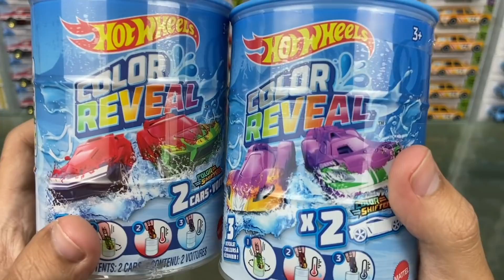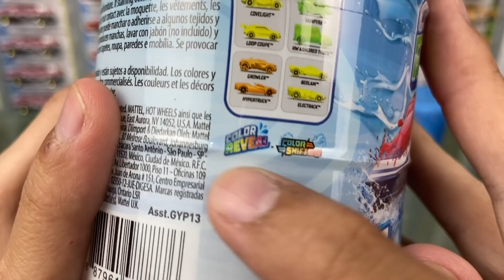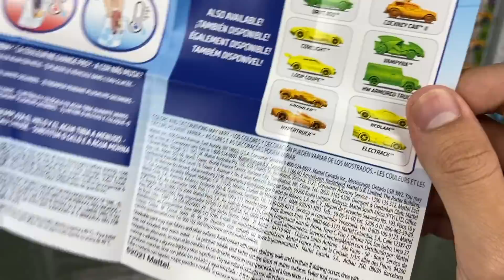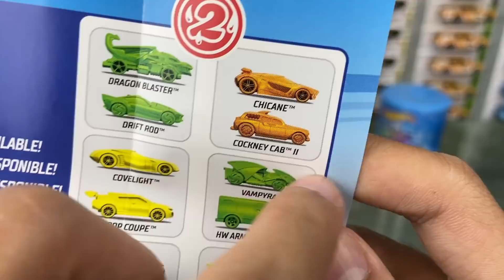HOTWHEELS CUMA SATU WARNA TAPI KEREN BANGET! HOTWHEELS COLOR REVEAL UNBOXING & REVIEW!